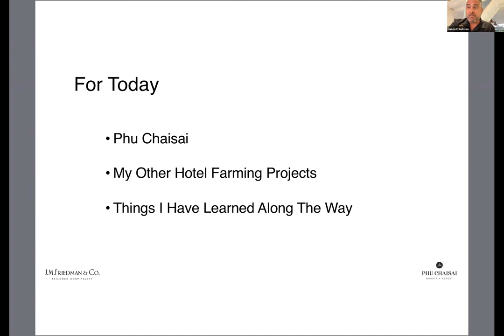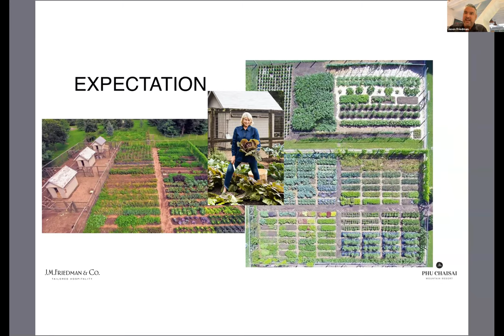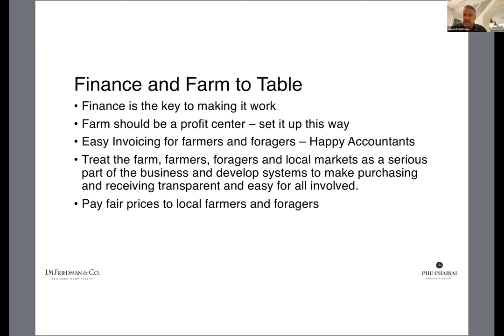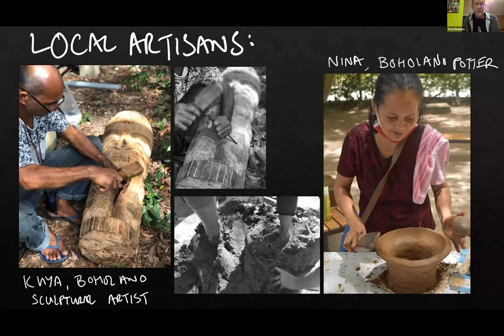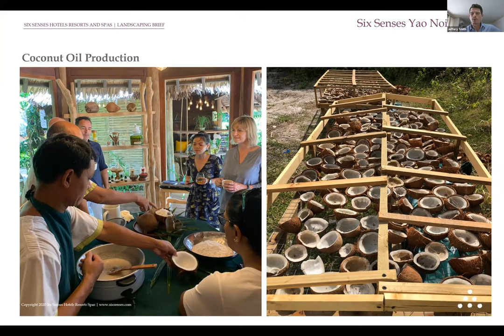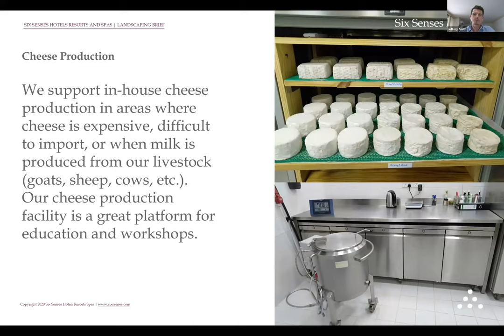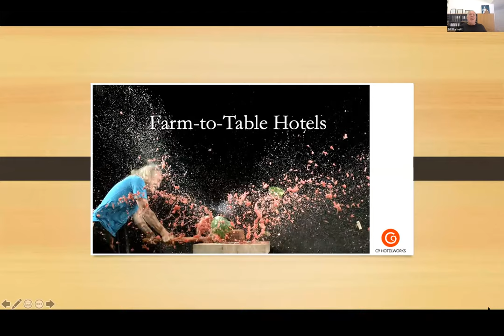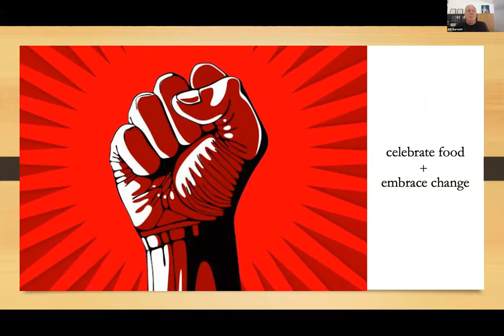Design Re-Invention. Hospitality: Farm-To-Table Hotels Volume 3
From the Delivering Asia Communications and C9 Hotelworks event Design Re-Invention. Hospitality: Farm-To-Table Hotels Volume 3

LIVE WEBINAR: Tuesday 9th June, 2:00 pm Bangkok Time

Farm-to-table for hotels is more than a niche, but is on the edge of becoming a movement. Food has become serious business for hotels as they move past the buffet and into a changing travel landscape where cuisine is a key demand generator. While terms like artisanal, local, and organic are key trends in hospitality, the end game remains how common sense can be applied to creating a sustainable food supply line.

Our speakers are champions of farm to table hotels with extensive experience in diverse locations such as Thailand, Cambodia, Philippines, Laos, and Fiji. The event will provide case studies of how to work on concepts, deliver products and also contribute to this important sustainable cause in one of the hospitality industry’s most creative spaces.

Speakers

·       Jason Friedman, Managing Director, JM Friedman & Co
A lifelong conservationist, who incorporates his conservation ethos into all his projects with over 25 years of experience in the hospitality industry.

·       Drew Anderson, Designer, Topo Design Studio
A visionary who combines cutting edge design with specialisation in construction detailing, project management and supervision to deliver world-class luxury lifestyle landscapes.

·       Ken Hawkins, Horticultural Consultant, Topo Design Studio
Passion of sustainable landscapes has seen him maintaining resort landscapes, running large work crews, and implementing/designing agricultural and sustainable design across the world.

·       Jeffery Smith, Vice President Sustainability, Six Senses Hotels Resorts Spas
An expert in sustainability who draws on a decade of experience launching community -based tourism programs, capacity building and facilitating connections between travelers, indigenous peoples, and the natural world.

·       James Noble, Co-Founder, Origin Farm, Chiang Mai
Chef, hotelier and farmer. Origin is an 800-rai joint venture with Banyan Tree Hotels & Resorts.

·       Bill Barnett, Managing Director, C9 Hotelworks
One of the most authoritative voices in the hospitality and leisure real estate sectors in Asia Pacific.

Moderator
·       David Johnson, CEO, Delivering Asia Communications
Heads Asia’s leading hospitality PR company. Based in Bangkok, DAC specialises in strategic communications, media relations and digital marketing across every Asian marketplace.

More information/questions:
Sumi Soorian
Business Development Director
Delivering Asia Communications